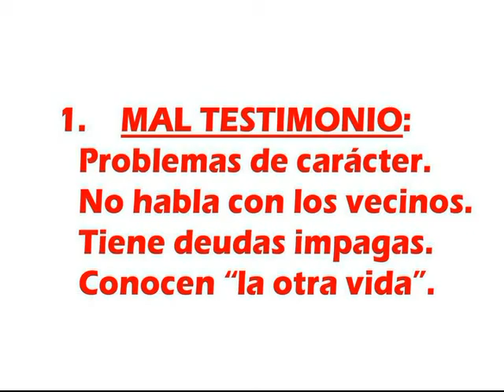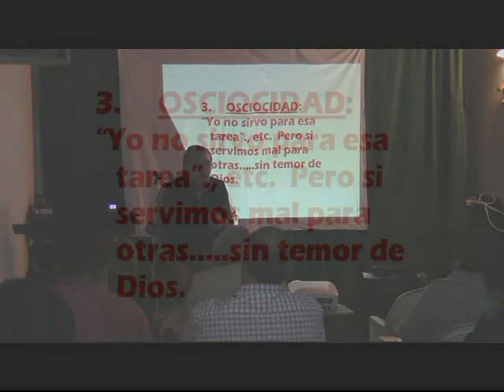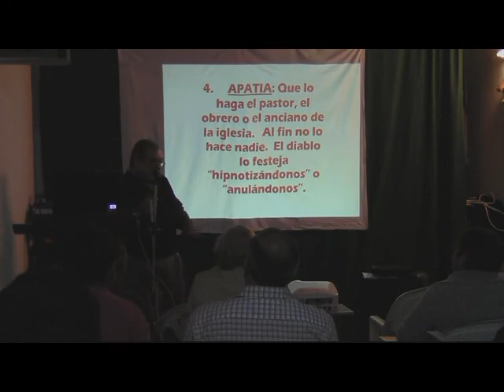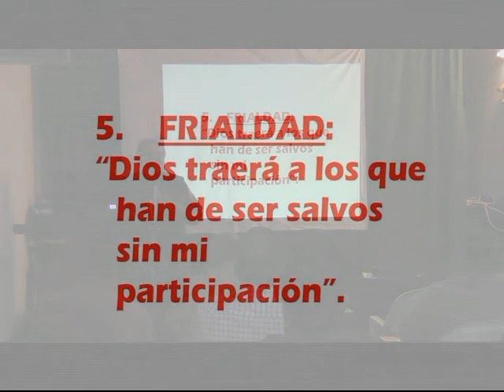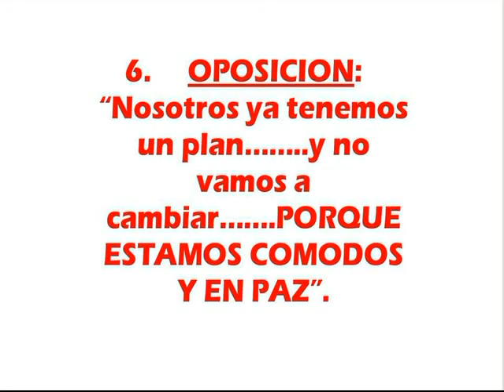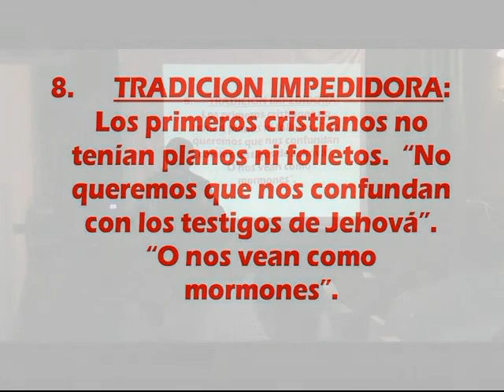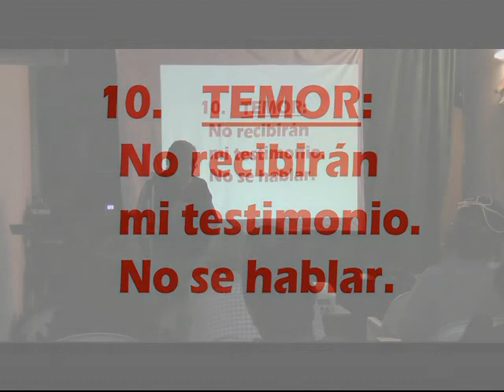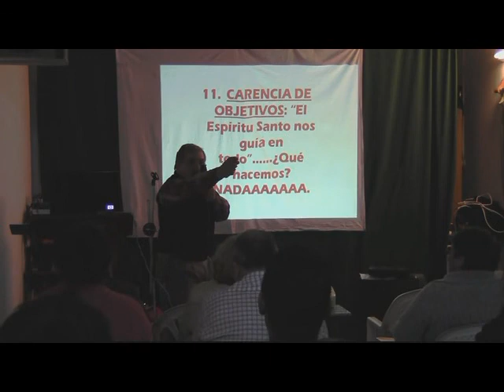11 Obstáculos demoníacos para no hacer el EVANGELISMO LPCH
¿Que es lo que impide hacer evangelismo casa por casa?  ¿Conocemos lo que es necesario enfrentar para lograr éxito? ¿Debemos conocer como comienza el fracaso inconscientemente? La forma en que reconocemos estos males, hará que logremos hazañas y tocando corazones con el Mensaje de Dios A CADA HOGAR